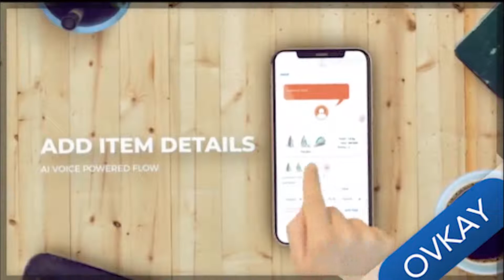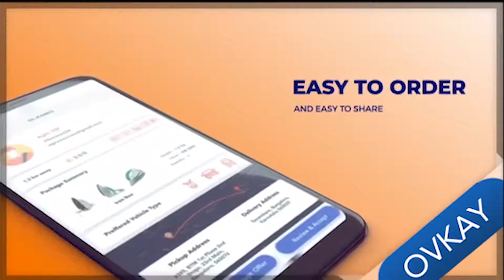Ovkay promo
Video from John Teja